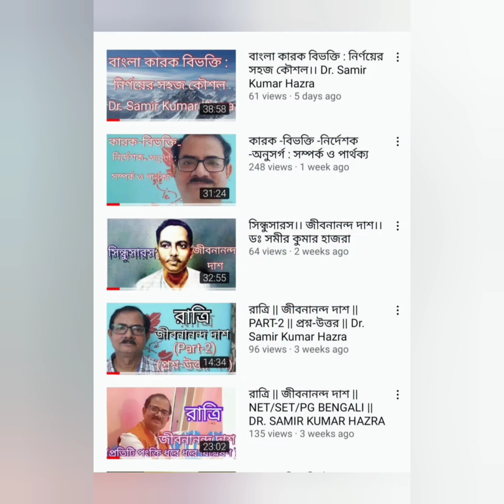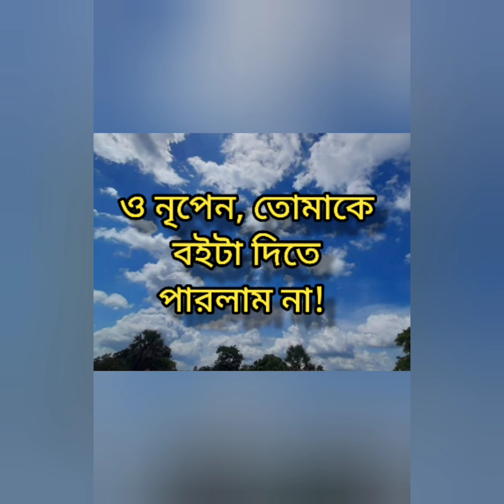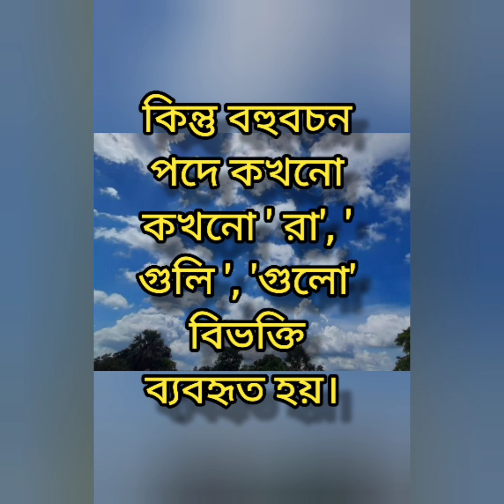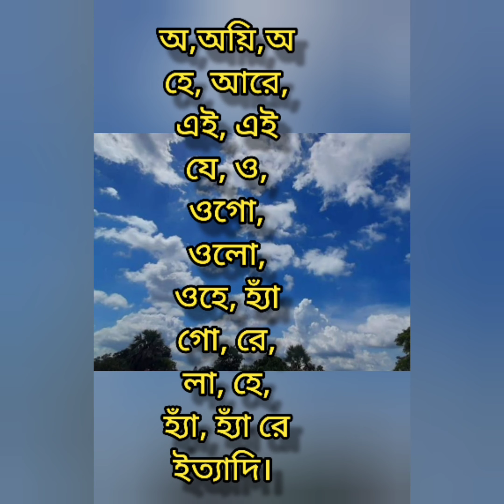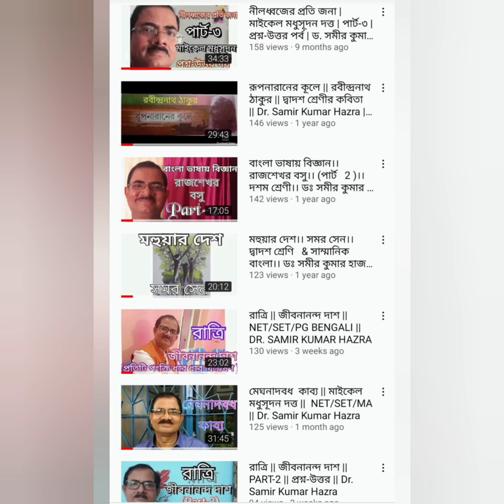অকারক সম্পর্ক : সম্বন্ধ পদ ও সম্বোধন পদ || KABITIKA BANGLA CLASS || Dr. Samir Kumar Hazra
কারক বিভক্তি ও অকারক সম্পর্ক।@SamratExclusive